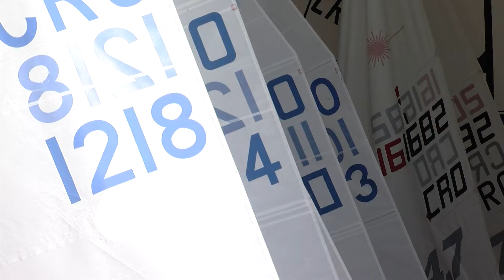PREGLED GODINE JEDRILIČARSKOG KLUBA ORSAN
Jučer je u prostorijama Jedriličarskog kluba Orsan održan tradicionalni domjenak na kojem je predsjednik kluba Marinko Mikulandra istaknuo dva povijesna događaja. Više detalja u prilogu Davora Lopina.